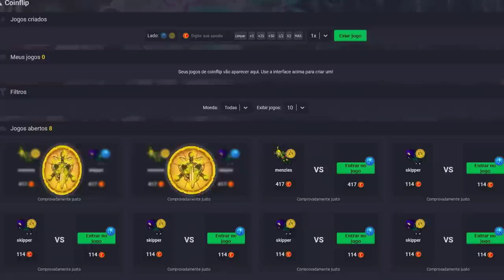DUKOTH CHOROU AO VIVO? MENACING EGG 80.000 TC | QUASE PERDEU ARMOR BIS EM CIMA DO DP😱